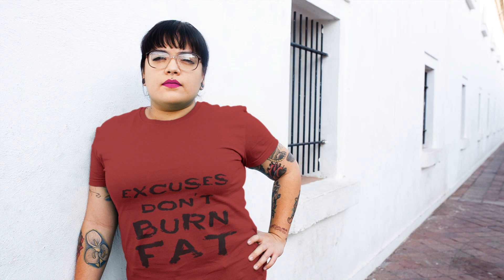Excuses Don’t Burn Fat Cranberry Women's T Shirt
– Are you interested in expressing your passion for health to inspire others to take control of their lives in the form of t-shirts?

to check out this t-Shirt that you can purchase securely from Amazon, the world’s largest and most trusted Online Retailer!

Our t-shirts will surely bring you a lot of positive attention, start meaningful conversations, and have healthy like-minded people pay you nice compliments!

We all need to spread the word about the importance of making ourselves the best we can be mind, body, and soul!

To Sign Up For A Chance To Win Our Free Monthly T-Shirt Contest Giveaways With No Obligations!